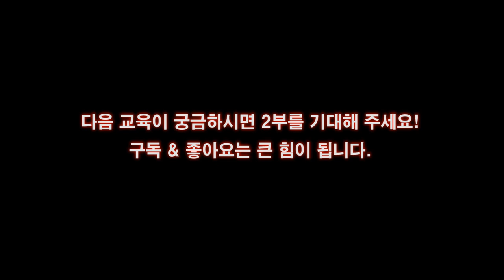차를 움직이는 건 클러치! 클러치의 모든것.